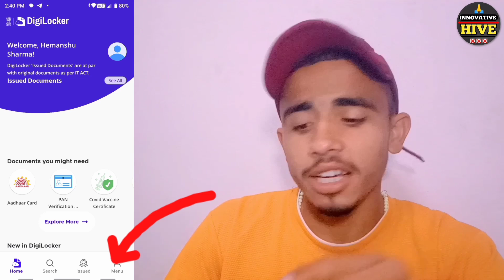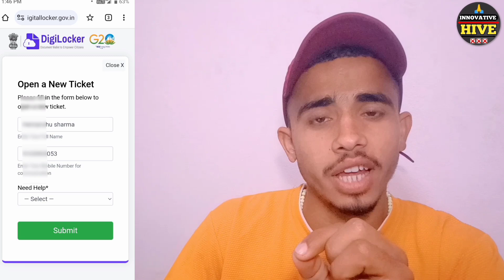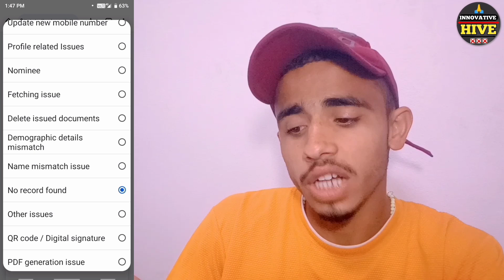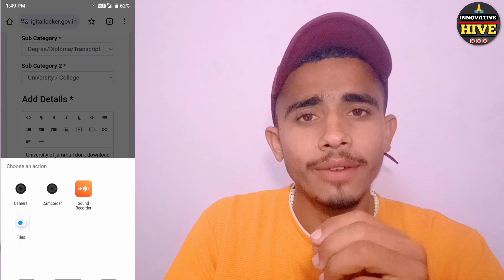digilocker me document upload nahi ho raha hai | digilocker me marksheet upload nahi ho raha hai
Hello Guys ,
ma apko batane bala hu ki agar app digilocker me marksheet add nahi kar pa raha hai baha par apko no record found dekhna ko mil rha hai toh ma apko iss problem ka solution dunga apko iss video mein iska bare me full detail me information provide karna bala hu Jai hind ..agar apne mera iss channel par new visit kiya hai toh plz channel ko support and subscribe kar le.
Agar is topic se related apka koi aur sabal hai toh app mujhe contact or msg jarur kare

YOUR PROBLEM
digilocker me document upload nahi ho raha hai
digilocker me marksheet upload nahi ho raha hai
digilocker me document upload kaise kare class 10 marksheet
digilocker marksheet no record found problem solve
digilocker me marksheet add nahi ho raha hai
digilocker me marksheet download nahi ho raha hai
digilocker me 10th ki marksheet add nahi ho raha hai
digilocker me 12th ki marksheet download nahi ho raha hai
digilocker no record found problem
digilocker se marksheet kaise download kare 2023
digilocker se marksheet kaise download kare
digilocker se marksheet kaise nikale
digilocker se marksheet kaise nikale 2023
digilocker me 12th ki marksheet add nahi ho raha hai
digilocker me 12th marksheet kaise upload kare
digilocker me 10th ki marksheet kaise upload kare
digilocker me 12th marksheet no record found